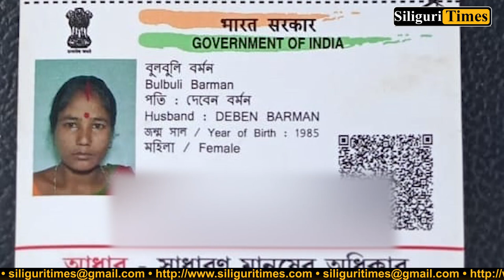Woman killed in elephant attack in Rajganj (Bangla)